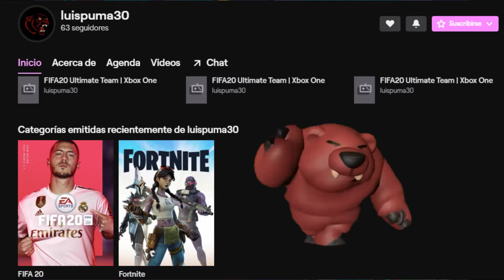¡¡DESTROZANDO CON LOS SUBS #6!! ¿ME VOY A TWITCH?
Chicoooooos, en esta ocasión en un capítulo más de esta maravillosa serie, les traigo una noticia importante para mí, pues es que muy probablemente vaya a hacer directos en Twitch, en donde buscaré poder llegar a más gente y así poder hacer crecer más a esta comunidad de Corb Games, Hay Partidas Muy buenas en esta ocasión y espero lo disfruten mucho así como yo. ¡Gracias por leer la descripción! ¡¡Nos vemos en los comentarios :D!!

Tienen canales muy buenos ;) Ayúdenlos ellos le meten ganas a sus canales :D Gracias por todo chicos :D